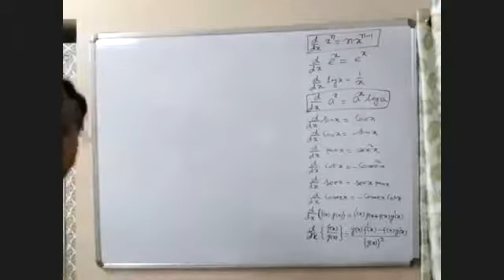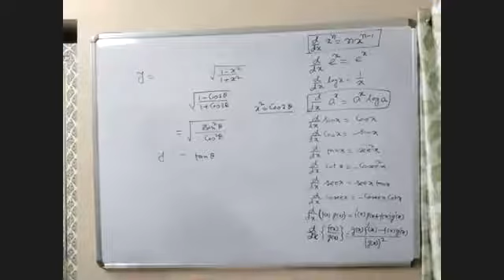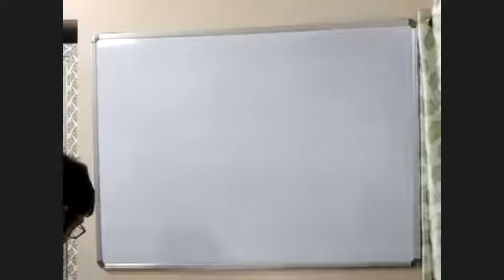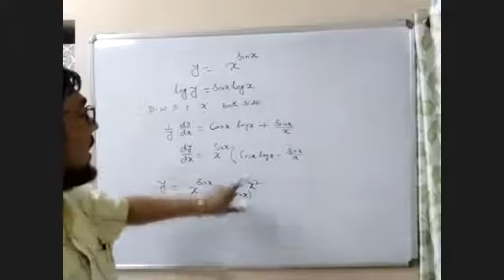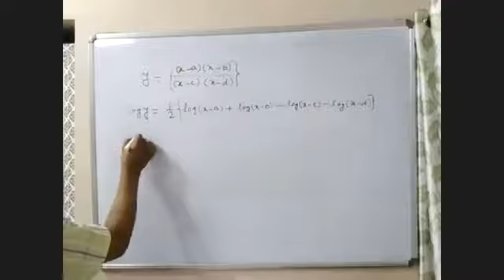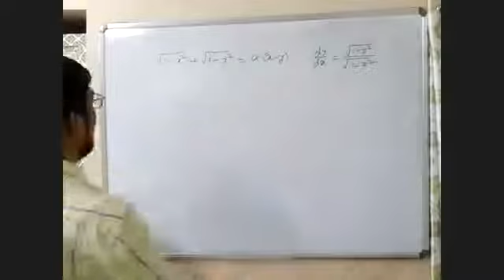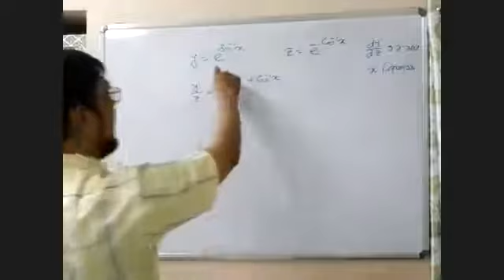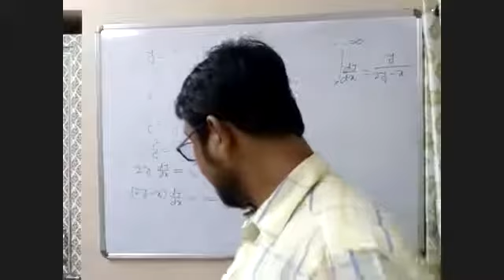zoom class derivative